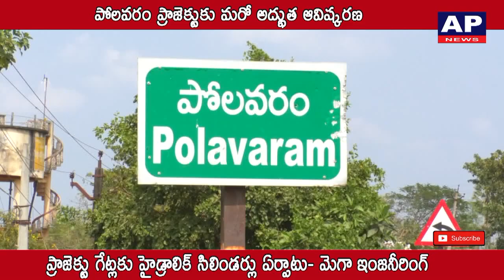పోలవరం ప్రాజెక్టులో మరో అద్భుత ఆవిష్కరణ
Hydraulic cylinders  using in Polavaram project